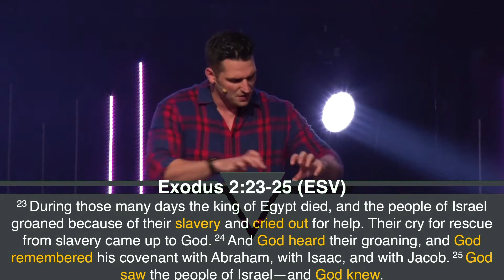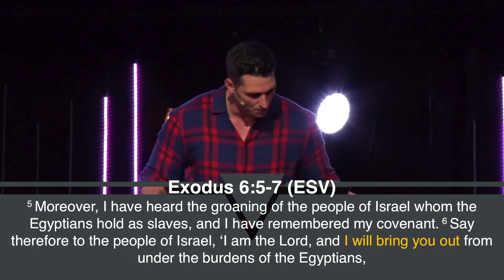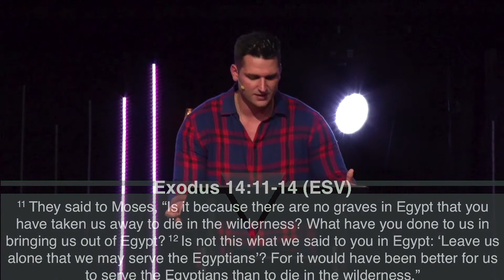Plagued (Part 2): Getting Unstuck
Travis Bailey
This is a sermon from The Way at IABC College Ministry in Lubbock, TX.